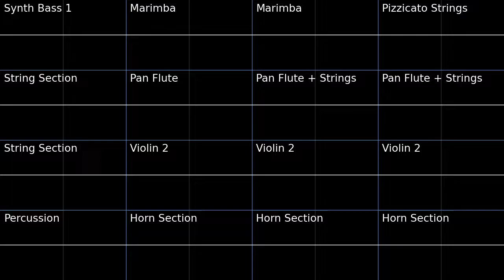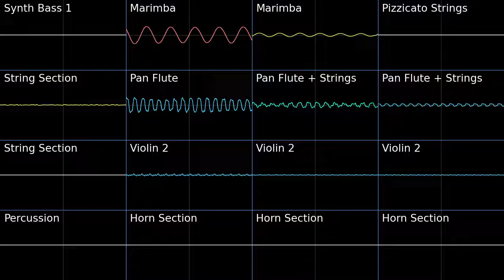PMD2 Deep Dusk Forest Oscilloscope view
Oscilloscope view of Deep Dusk Forest Cavefrom Pokemon Mystery Dungeon Explorers of Sky.
Another track with some weird incorrect octave issues. the two horn echoes were 1 octave too high and the marimba echo was as well.